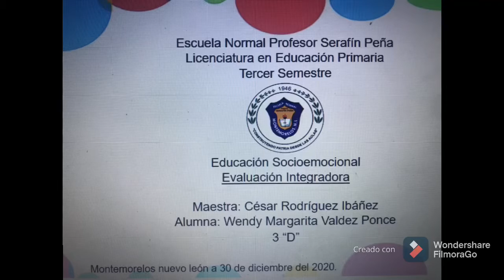32. Wendy Margarita Valdez Ponce